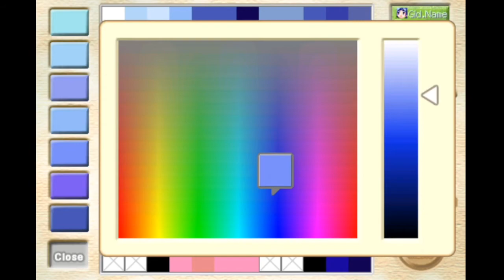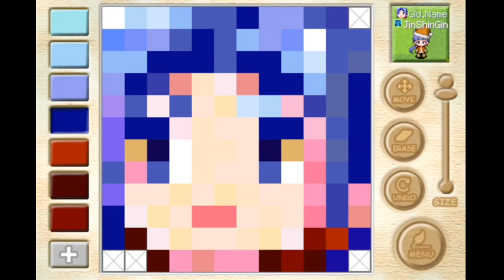IMO TWOM - Kulin Guild Mark Design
Possibly the last GM for TWOM.